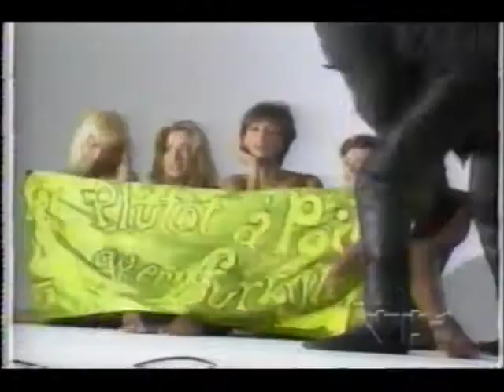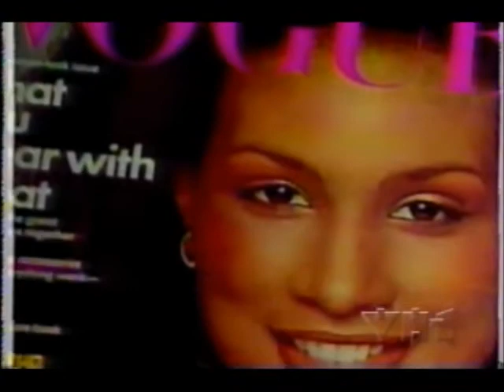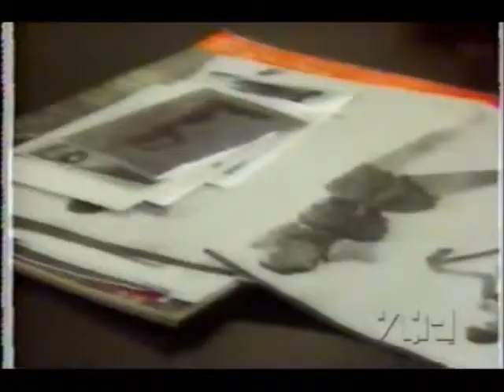Fashion Television clip (1994)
Here is a partial episode of Fashion Television from 1994, hosted by Jeanne Beker.